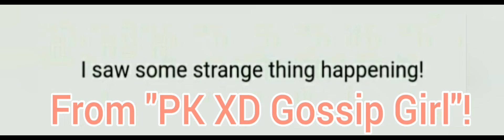New Tiger Pet Spoiler In PK XD! New Pet Is Coming In PK XD!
Credit :-
Musician: @iksonmusic